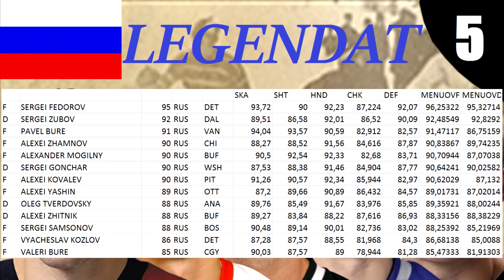NHL 16: Venäläisiä 2000-luvun NHL-legendoja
Modernin ajan NHL-legendat osa 5/6. Esittelen videossa 14 venäläispelaajaa, jotka pelasivat NHL:ssä 2000-luvulla. Jälleen etenkin vuoden 1996 Maailmancup-turnauksen joukkue on hyvin edustettuna, kun 12/14 videon pelaajista oli tuolloin mukana.

2:32 – Sergei Fedorov
4:49 – Sergei Zubov
7:04 – Pavel Bure
10:17 – Nikolai Khabibulin
13:02 – Alexander Mogilny
14:58 – Alexei Kovalev
17:43 – Sergei Gonchar
19:49 – Alexei Zhamnov
22:02 – Alexei Yashin
24:20 – Oleg Tverdovsky
26:38 – Sergei Samsonov
30:06 – Alexei Zhitnik
32:22 – Vyacheslav Kozlov
35:13 – Valeri Bure

37:28 – Loppuhöpinät